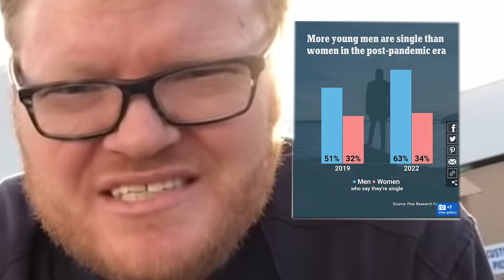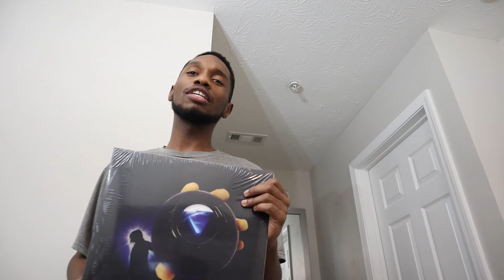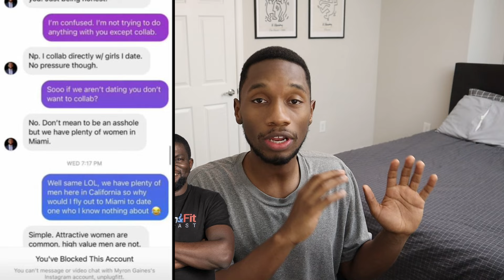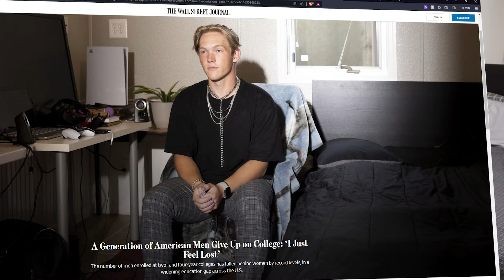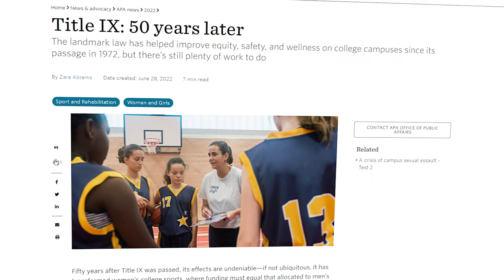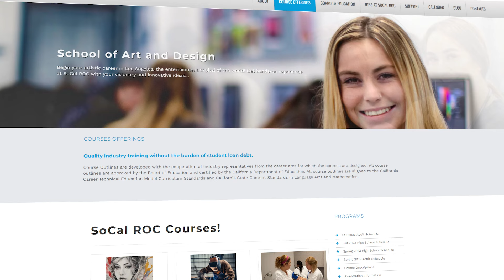Why Are Young Men So LOST?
It's a fact that men are really struggling in this modern era. Seems like everyone giving men advice is either trying to manipulate them into buying some course or is just a jaded idiot or both. So I made a video talking about many of the issues men are facing and some of the best solutions for those issues I hope this helps in some way.

Become a Channel member below and get access to the stuff YouTube will cancel me for:

0:00 intro
0:45 WOMAN
8:07 MONEY
13:32 FRIENDS